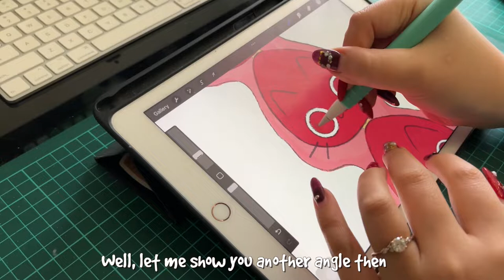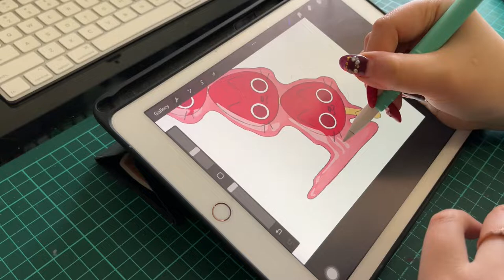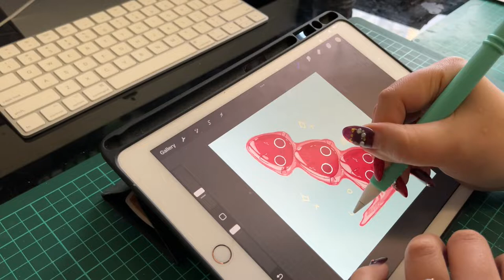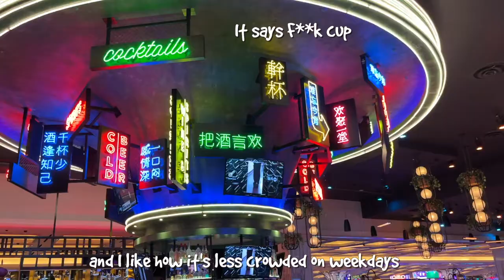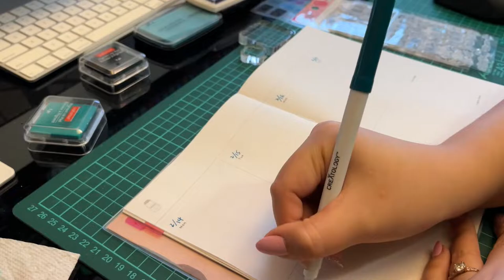✧˖° Making Illustration gift for my anniversary, drawing prompt challenge, and more! - StudioVlog014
Be ready to paint with me with traditional medium and digital art!
Celebrating my anniversary and do some custom crafts.
Bring some snacks and your painting tools to enjoy the video with me!

January Shop Update is now Live!

✧˖° Socials
• My Etsy shop